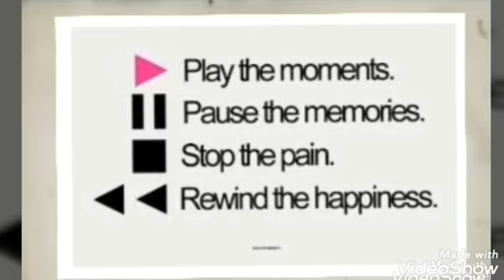VLOG#39 Play, Pause, Stop and Rewind part 2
Family is the #1 priority in life!

Category Entertainment